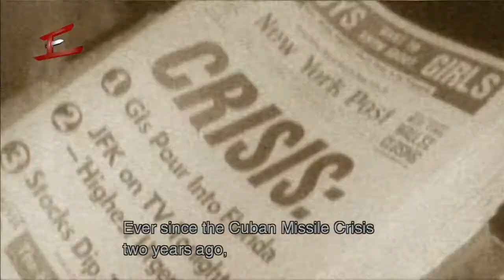Metal Gear Solid 3 HD | Longplay | Part 3 All Cutscenes + Codec | HARD | [MGS3]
Episode Three | Rescuing Sokolov?

Welcome to Erebos Gaming HD.
We are bringing you a full play-through of MGS3 with all the cutscenes and codec calls included! We are running through the classic MGS games in anticipation of the Metal Gear Solid 5 (MGS5) game "The Phantom Pain" due to be released in early 2015.

Metal Gear Solid 3: Snake Eater  is an action-adventure stealth video game directed by Hideo Kojima. Snake Eater was developed by Konami Computer Entertainment Japan and published by Konami for the PlayStation 2, and was released on November 17, 2004 in North America; December 16, 2004 in Japan; March 4, 2005 in Europe; and on March 17, 2005 in Australia. The game, which serves as a prequel to the entire Metal Gear series, was followed by three direct sequels titled Metal Gear Solid: Portable Ops, Metal Gear Solid: Peace Walker and Metal Gear Solid V: Ground Zeroes.

Set in the Cold War-era Soviet Union, the story centers on FOX operative Naked Snake as he attempts to rescue a weapons designer, sabotage an experimental superweapon, and assassinate his defected former boss. While previous games were set in a primarily urban environment, Snake Eater adopts a 1960s Soviet jungle setting, with the high tech, near-future trappings of previous Metal Gear Solid games being replaced with the wilderness. While the setting has changed, the game's focus remains on stealth and infiltration, while retaining the series' self-referential, fourth wall-breaking sense of humor. The story of Snake Eater is told through numerous cut scenes and radio conversations.